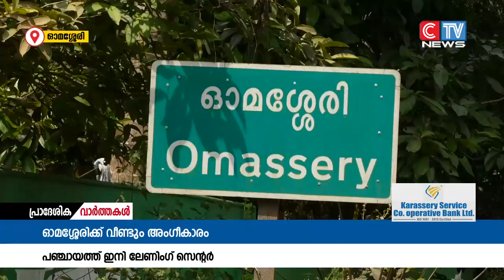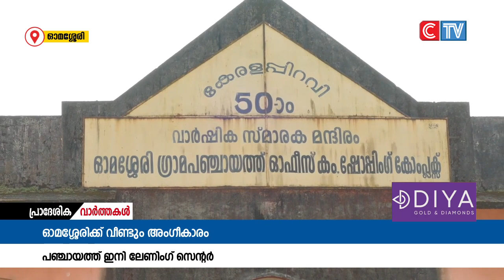അംഗീകാര നിറവിൽ വീണ്ടും ഓമശ്ശേരി ഗ്രാമപഞ്ചായത്ത്.പഞ്ചായത്തിനെ പുതിയ ലേണിംഗ് സെൻ്ററായി തെരഞ്ഞെടുത്തു